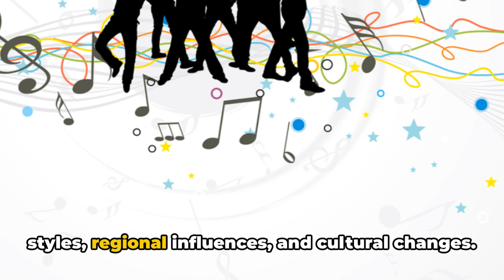The Soulful Roots of Country Music | A Brief History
Uncover the rich tapestry of country music, a genre deeply intertwined with the heartstrings of American culture. Originating in the 1920s in the Southern and Southwestern United States, country music resonates with the soulful tales of working-class Americans, encapsulating the essence of blue-collar life through its poignant ballads and foot-tapping honky-tonk tunes. With roots stretching back to various forms of American and African-American folk music, including Appalachian, blues, and old-time music, this genre has been shaped by a myriad of influences, from Mexican to Irish and Hawaiian traditions. Discover how the Bristol recording sessions of 1927 in Tennessee marked the official birthplace of country music, setting the stage for legends and evolving into a genre cherished worl